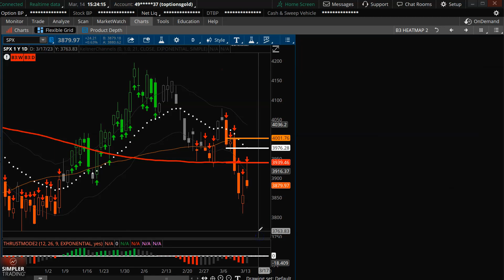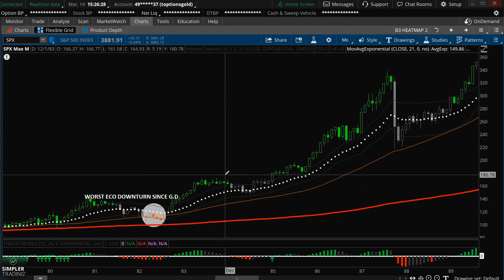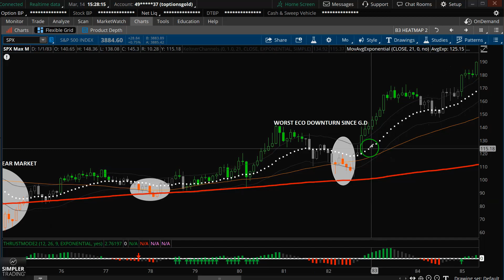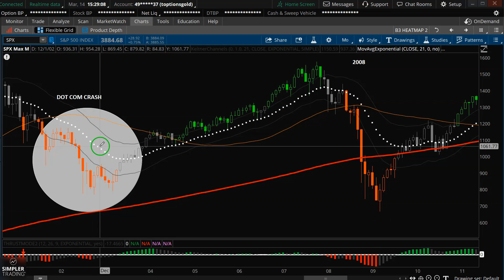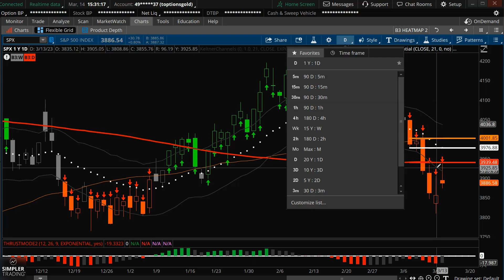Options Trading: My Ultimate "Market Crash" Signal | Simpler Trading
The "pretty colors" don't lie, and this is what I'm looking for as my ultimate "market crash" signal on the monthly chart.